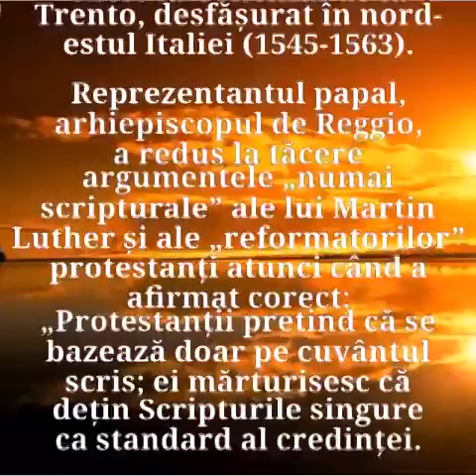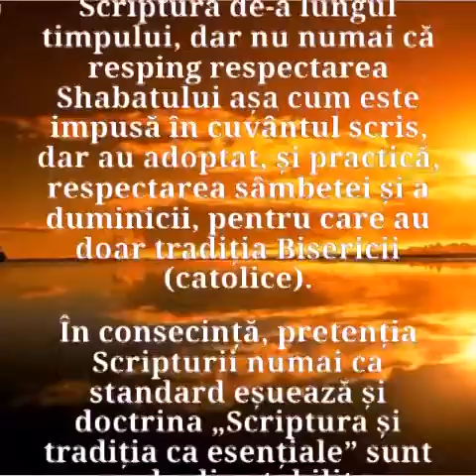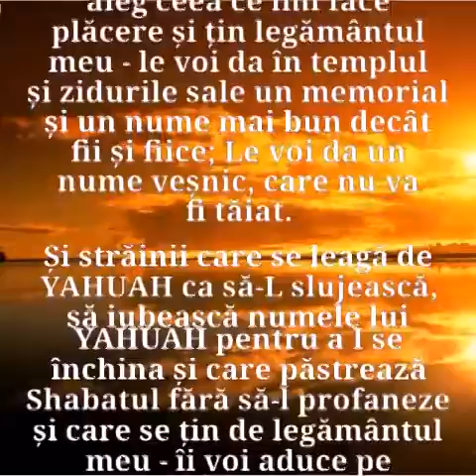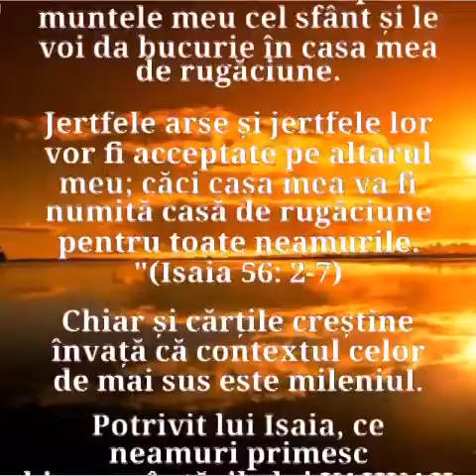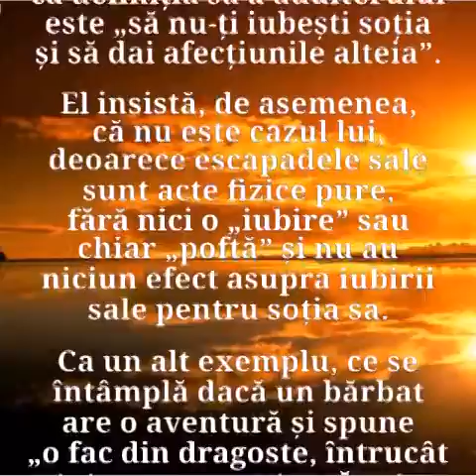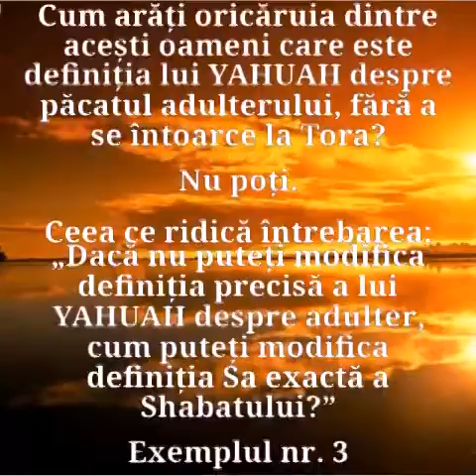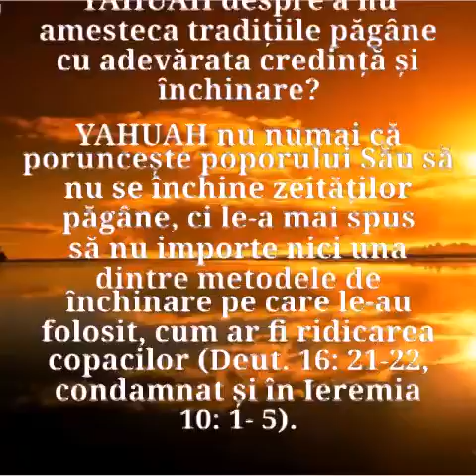2. VIZIUNEA CONFUZĂ CREȘTINĂ DESPRE RELAȚIA CREDINCIOSULUI CU TORAH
Veți avea dificultăți în a
 explica originile Crăciunului
 și ale pomului de Crăciun
 (stâlpul Asheroth) și, de
 asemenea, de Paște
 (Easter), împreună cu
 eliminarea vremurilor
 stabilite de YAHUAH
 (sărbătorile Sale).

 Istoria arată că Crăciunul
 și Paștele sunt practici
 păgâne care au fost aduse
 în biserica creștină.

 Pavel nu a schimbat niciuna
 dintre aceste porunci.

 El însuși a păstrat Tora și
 a vorbit în favoarea ei în
 multe locuri, cum ar fi:
 Fapte 16: 1-3; 18:18; 20:
 6,16; 21: 17-26; 24: 17-18;
 25: 8; 27: 9; 28:17;
 Romani 3:31; 7:12; 1Cor.
 5: 6-8; 11: 17-34; 16: 8.